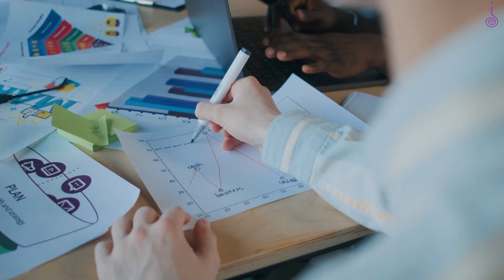Story of Vasco Da Gama|| Dr.Yogi Vikashananda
तपाईंको प्रश्न गुरुदेवको उत्तर सहित  हरेक दिन बिहान ०७:४५ बजेदेखि ०९:३० बजेसम्म गुरुदेवको  प्रवचनको  Zoom Live Class नि:शुल्क भइरहेको छ।

All content included in this video including text, graphics, images, video clips and audio clips is the Property of Manokranti Centre and our Associates and protected by international copyright laws. The collection, arrangement and assembly of all content on this site is the Exclusive Property of Manokranti Centre and protected by international copyright laws.

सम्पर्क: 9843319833